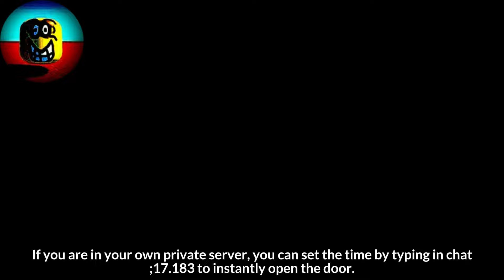How to get ALL BADGES in STRANGE BATHTUB WAR! (ROBLOX)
In this video, I will be showing you how to get all badges in strange bathtub war (roblox)

Timestamps:
0:00 - Fever Dream Badge
1:53 - The Headache Badge
11:53 - The Migrane Badge

🌟 Social Links 🌟